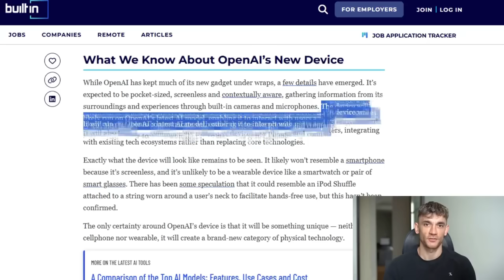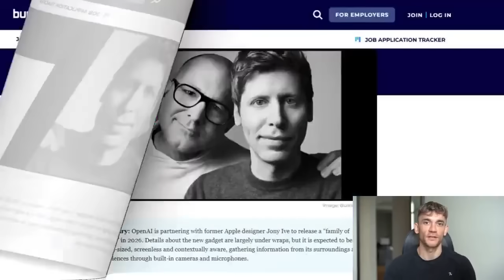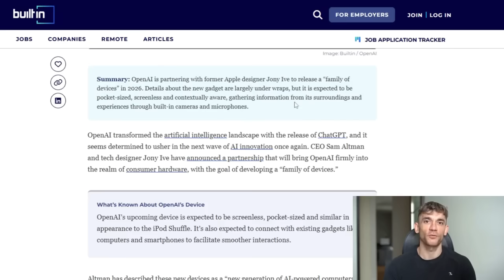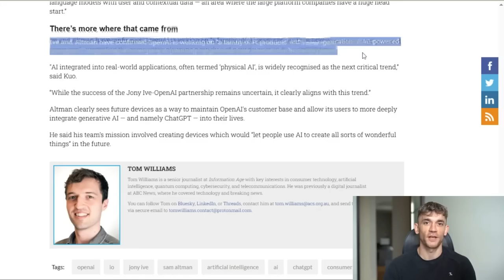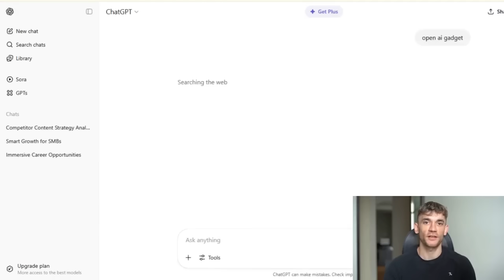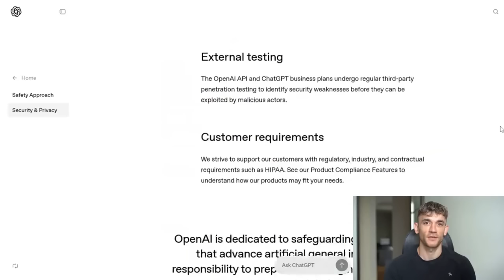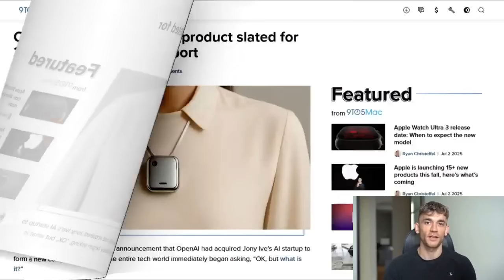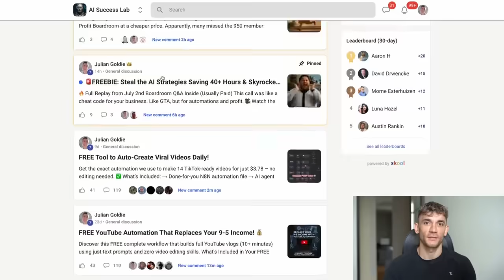ChatGPT's NEW Device is INSANE 🤯